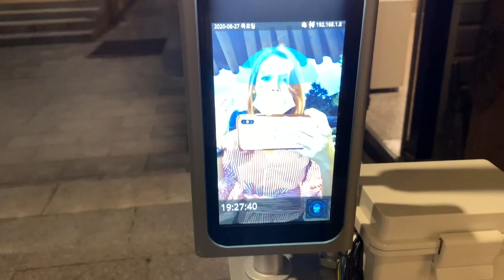VICKYTV / DAYLI VLOG/ ĐI CẮT TÓC / ĐI SINH NHẬT CHỊ GÁI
Xin chào các bạn~ Trong vlog